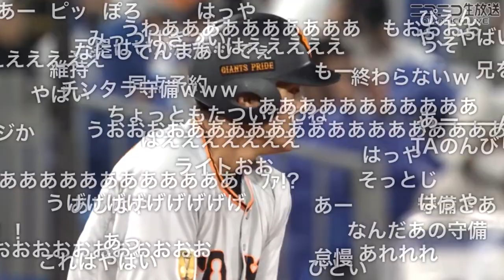￣│ミ│シ│マ│作│戦│￣(ニコ生コメ付き)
2020/10/16 vs巨人戦
三嶋さん無死3塁から3者連続三振
胃が3個に分裂しました